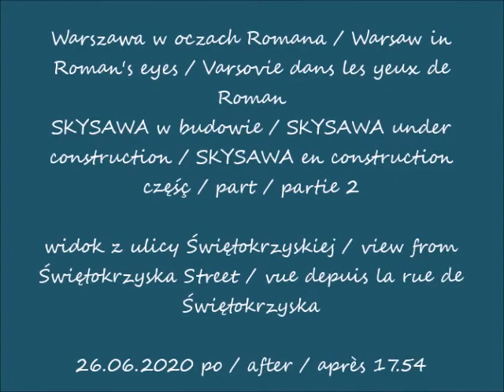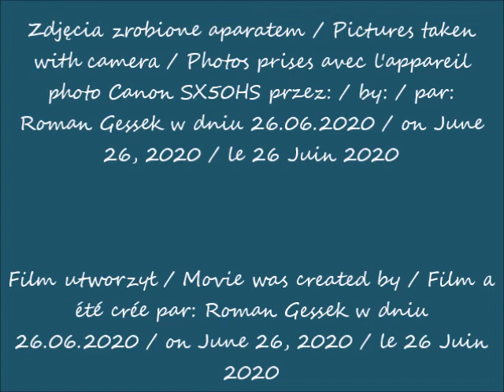2020 06 26 Warszawa SKYSAWA w budowie cz 2 widok z ulicy Świętokrzyskiej po 17 54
SKYSAWA w budowie / SKYSAWA under construction / SKYSAWA en construction część / part / partie 2
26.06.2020 po / after / après 17.54